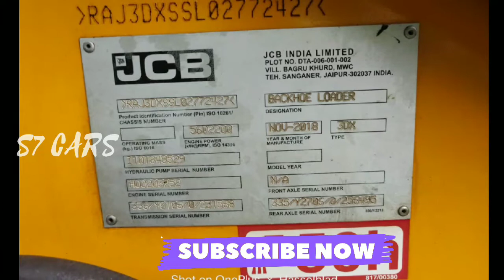Used tractor | Low budget | Used tractor sale in Tamilnadu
அனைத்து பொருட்களும் ஒரே இடத்தில் விற்பனைக்கு உள்ளது விலை